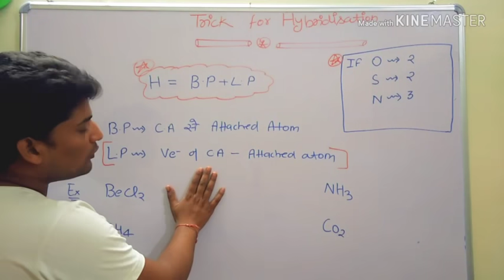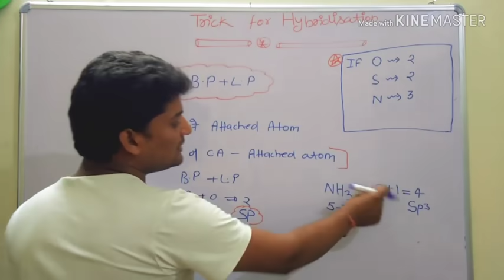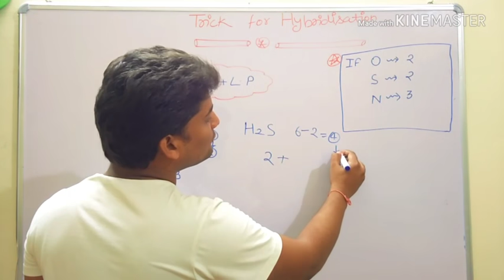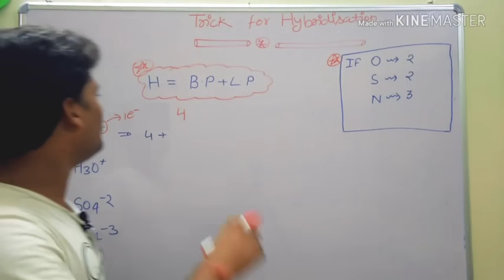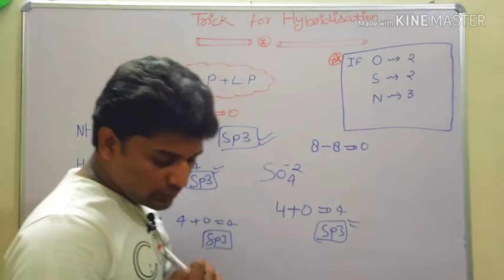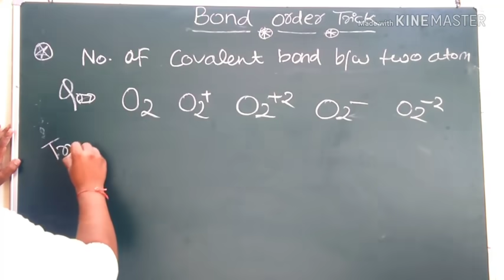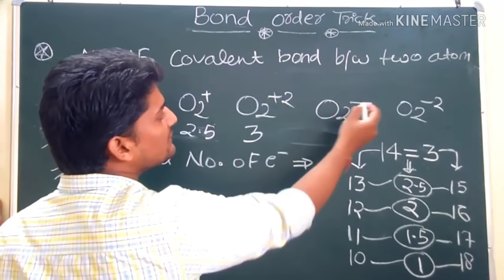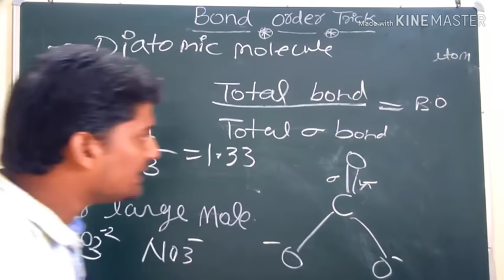🔥Best Trick for Hybridisation For NEET | 🔥 Best Trick for Bond Order For NEET | Chemical Bonding